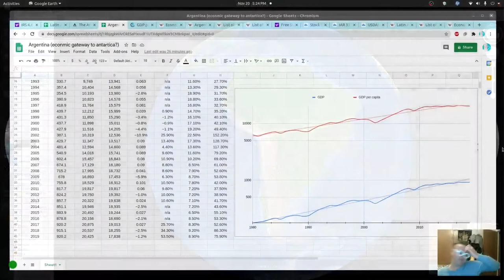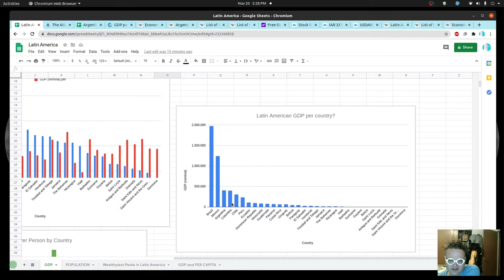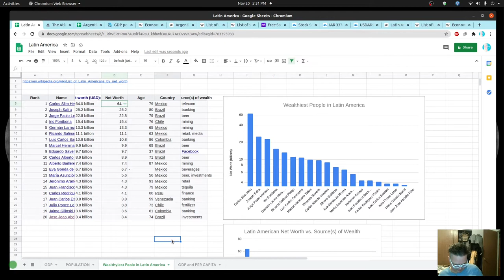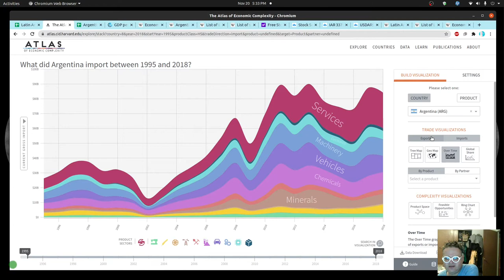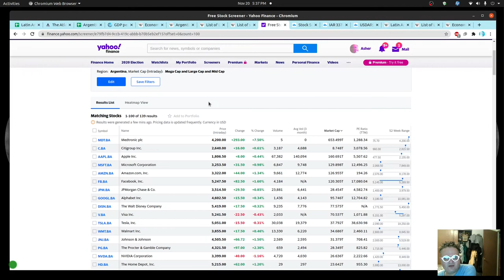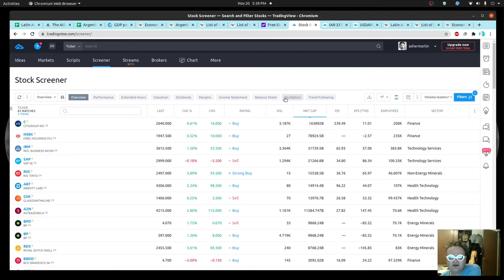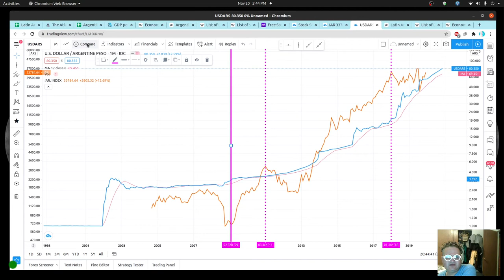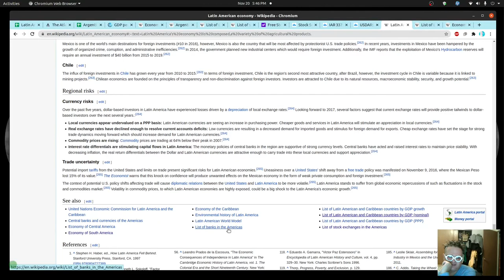Detailed Economics of Argentina and Neighbors by Asher Martin!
This is an overview of just about the entire economy of Argentina.  I hope its super interesting and would like to get to know others studying South America.  Perhaps the most interesting part about the future of Argentina Economics is with Antarctica and "aerospace" ... if the earth is alive.. what does this mean to Argentina?  :)